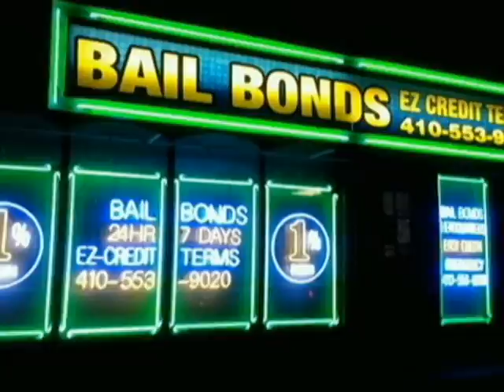PreThanksgiving Bash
@ The Moose Lodge #1456
1911 Crain Highway South, Glen Bernie, MD 21061
w/ music by Dj Rod Mad Flava, Dj Tanz, Dj Go and Dj Ice
Dress code Red Carpet Casual Ready
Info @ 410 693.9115